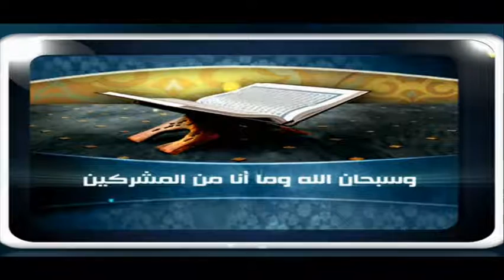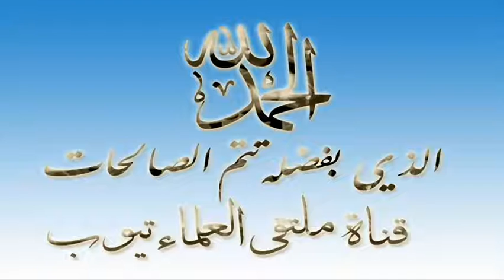راحة النفوس والأبدان فى بيت الرحيم الرحمن - للشيخ الدكتور / محمد غازى - منبر الجمعة